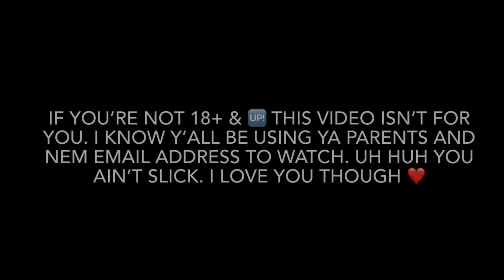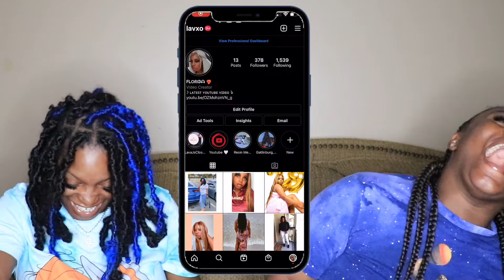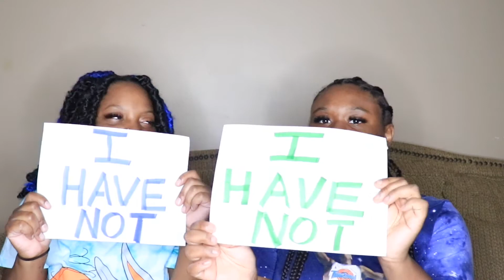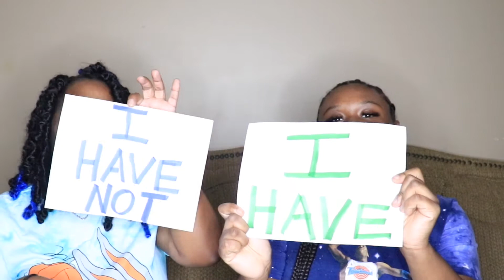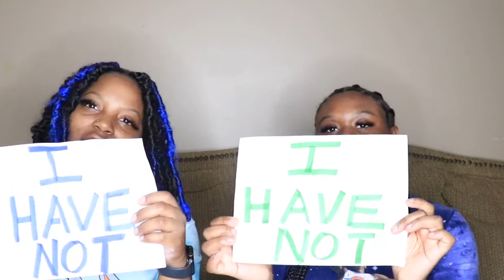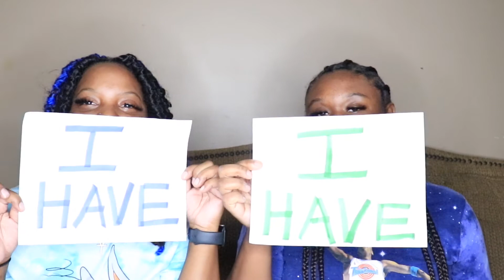Juicy Never Have I Ever | Lavajxo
Wassup y'all! Me and my cousin decided to do this crazy ass video lmao We had one too many  😅 Thanks For Stopping By 🦋
Don’t Forget To Watch In 1080p (HD) Or 4K 💻📱For Better Quality